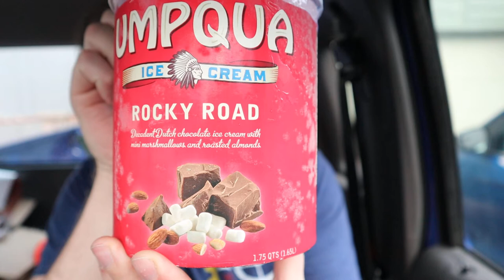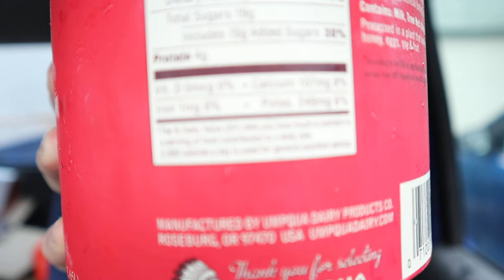Umpqua Rocky road ice cream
This is my review of the Rockyroad ice cream from Umpqua umpqua YouKnowWithMartyKauffman Ice cream